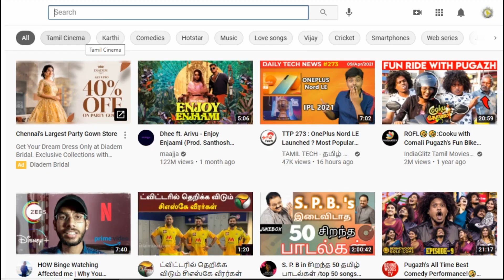Lokesh Kanagaraj Next Movie Competitive With Thalapathy Vijay | Vikram with Release Thalapathy 65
Lokesh Kanagaraj Vijay Movie Direct Competition Pongal Release – Thalapathy 65 Latest Update – Vikram Movie Cast – Kamal Hassan Next Movie - லோகேஷ் கனகராஜ் விஜய்க்கு கொடுத்த அதிர்ச்சி  …… தளபதி 65 படத்துடன் மோதும் விக்ரம்